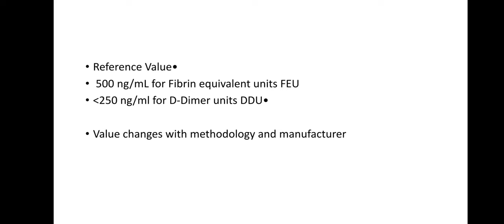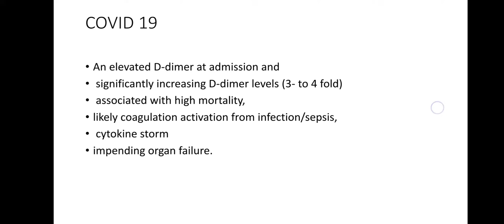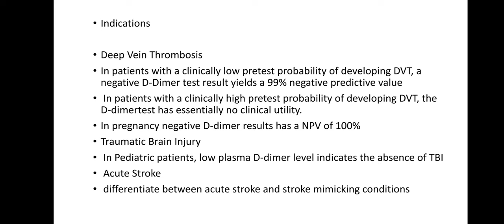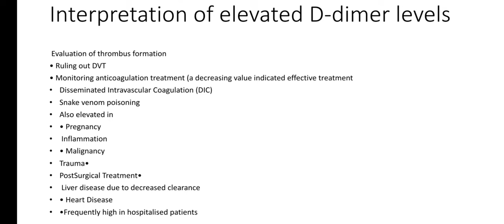D DIMER TEST Indications COVID 19 mein kyon karaya jata hai. CORONAVIRUS TEST COAGULATION TEST